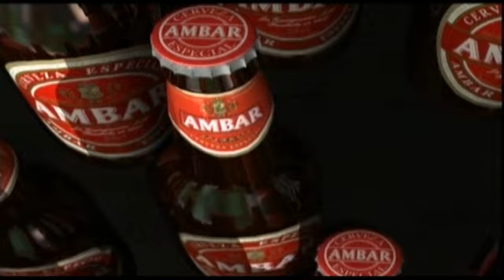Mensaje de Juan Carlos a la afición